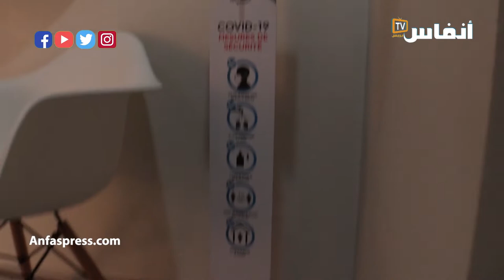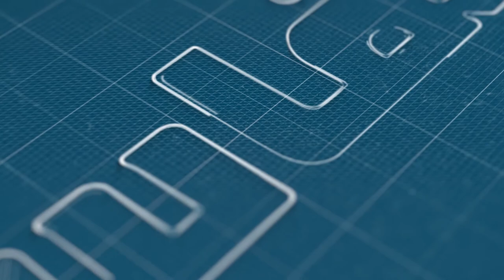هذا ما ينصح به الدكتور كمال محمد العباسي لوقاية الأسنان في فصل الصيف